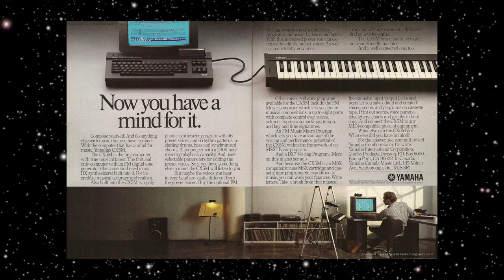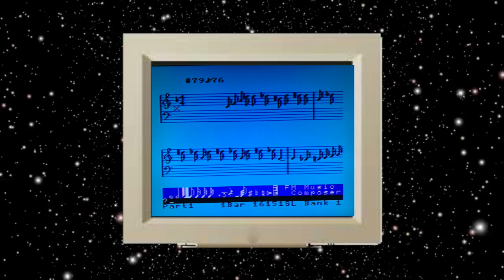Deck the Halls - CX5M Computer Christmas Carols (1987)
The CX5M Christmas Carols Album of Traditional Songs Arranged in 4 Part Harmony with Custom Orchestral Instruments Designed with the Built in SFG-05 FM Synthesis Module and Composed with the FM Music Composer Cartridge YRM-501 on the Yamaha CX5M/CX5MII Z80 MSX Computer in 1987.